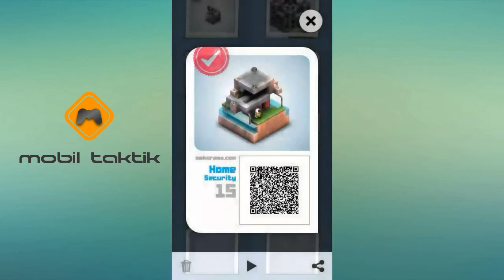Mekorama Home Security 15. Bölüm Çözümü - Mekorama Home Security Level 15